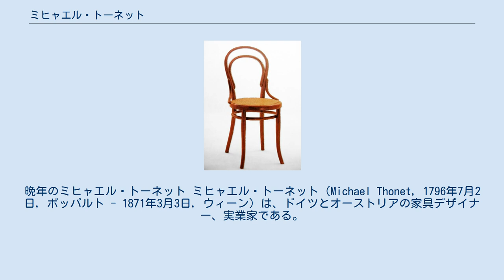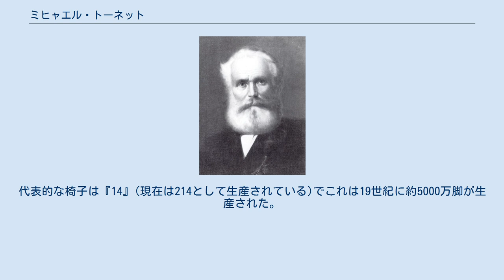ミヒャエル・トーネット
晩年のミヒャエル・トーネット ミヒャエル・トーネット（Michael Thonet, 1796年7月2日, ボッパルト - 1871年3月3日, ウィーン）は、ドイツとオーストリアの家具デザイナー、実業家である。
曲木技術の発明者、トーネット社の創業者として広く知られる。
 トーネットはボッパルトでなめし革業を営んでいたフランツ・アントン・トーネットの息子として生まれた。
建具職人の下で修行した後、1819年に家具職人として独立し工房を構えた。
1830年代に入ると、薄い木板同士を接着した積層材を曲げることで家具を作り出そうと試みる。
最初の転機は1836年に発表されたBoppard Chairであった。
木を蒸して柔らかくしてから曲げる曲木の技法を発明し、これを工場で大量生産した。
代表的な椅子は『14』(現在は214として生産されている)でこれは19世紀に約5000万脚が生産された。
息子のアウグス・トーネットのデザインした『NO.209』(1871年)はル・コルビュジェが愛用したことで知られ別名コルビュジェ・チェアとも呼ばれる。
 「214」として知られているコンサムスツール（Konsumstuhl Nr.14 1859年作）